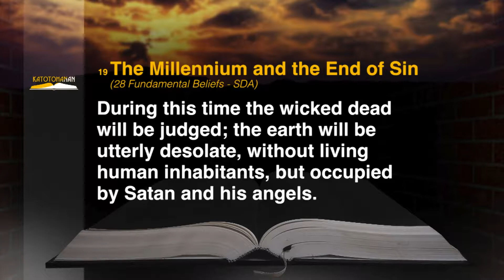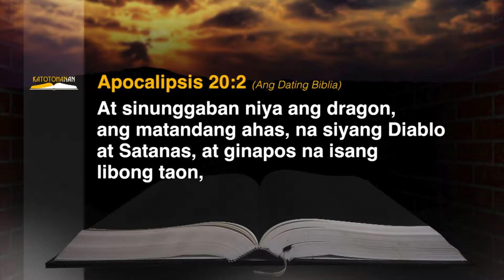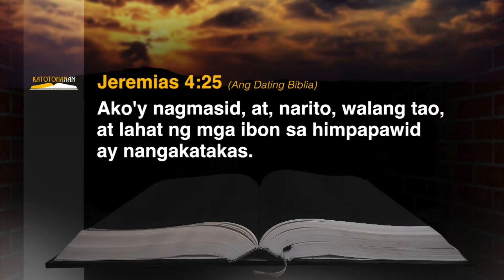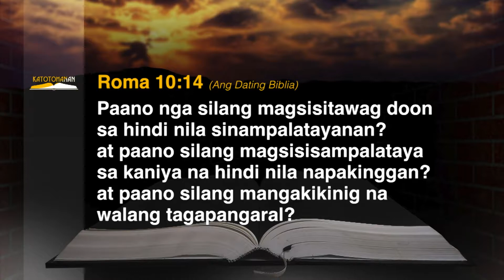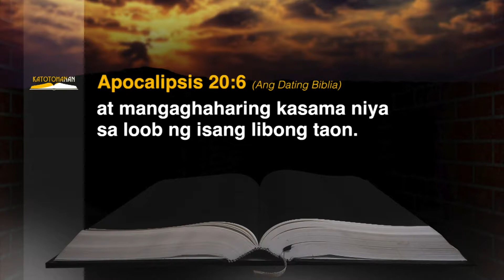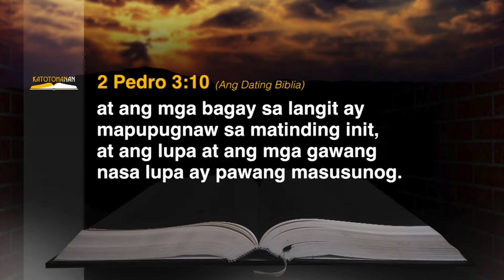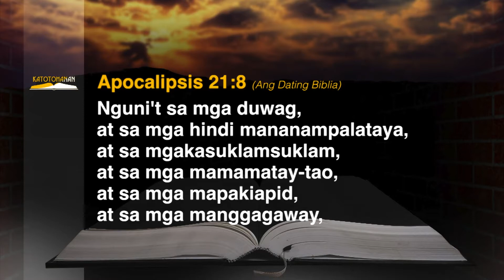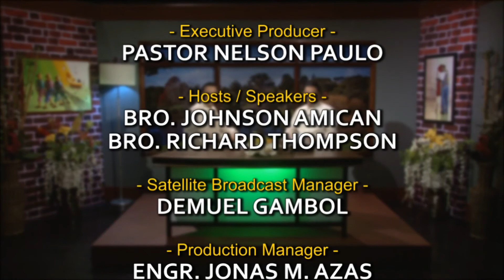Episode 27 The Millennium and the End of Sin Untitled MPEG 4